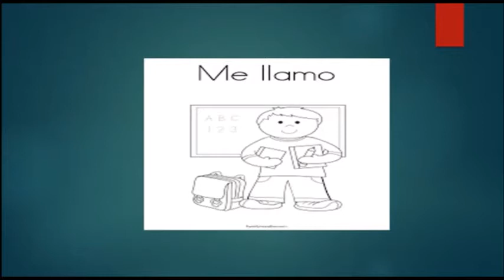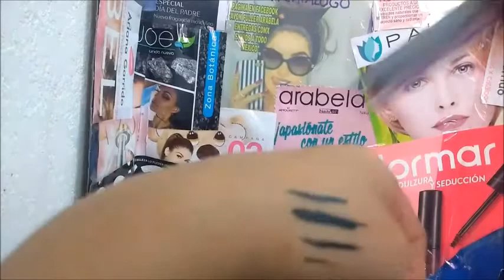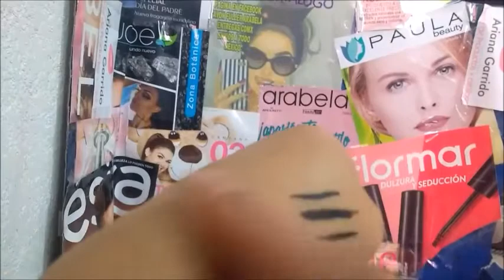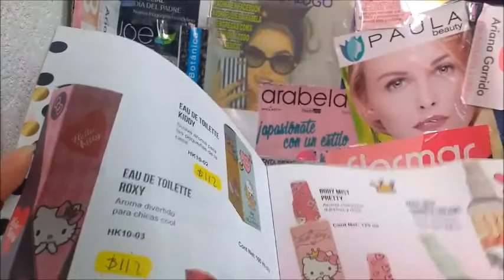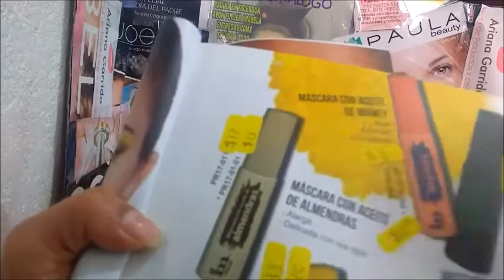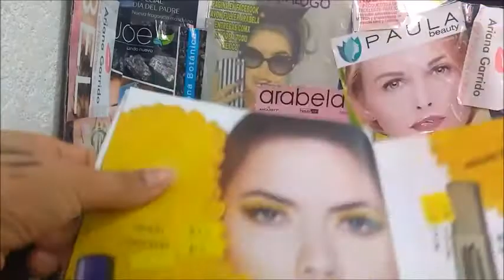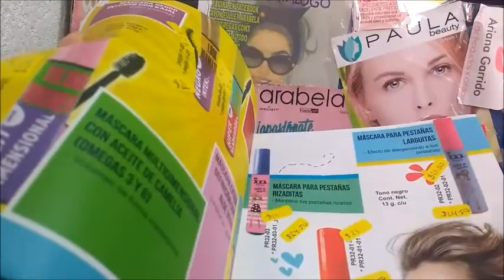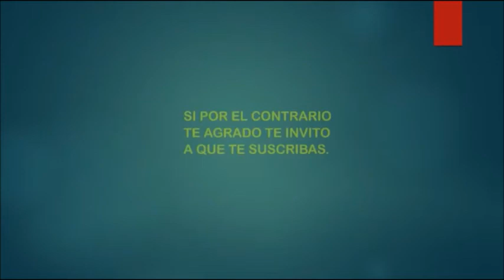Delineador liquido para ojos con Aceite de Ricino IM Natural